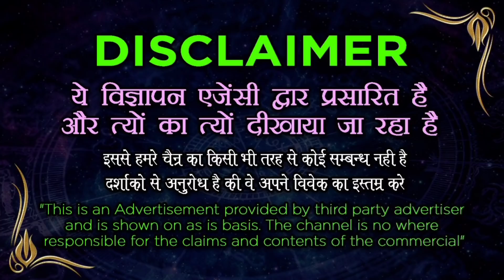सिर्फ एक बीज मंत्र 101 बार बोलो जिसको प्यार करते हो आपके वश में होगा, बिना सामान उपाय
किसी को भी वश में करो बीज मंत्र के टोटके से, लाल किताब का सिद्ध टोटका